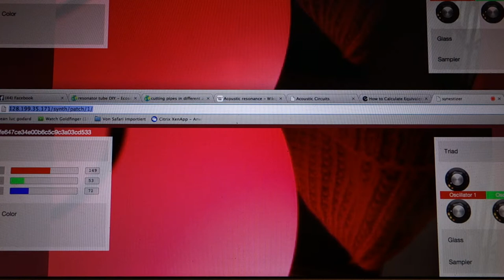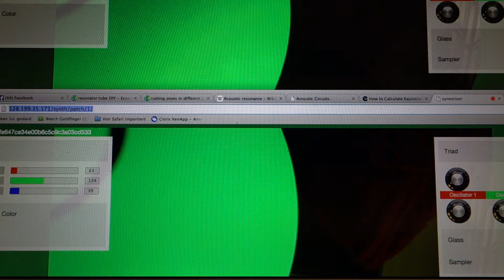synestizer_V2_let`s go to the next level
Hej hej guys, just wanted to show you how the preparation of the concert can go, if we al take these remote LED color changable lights along. check also the end!! I let firefox and chrome work parallel.
Hope this motivates you also!